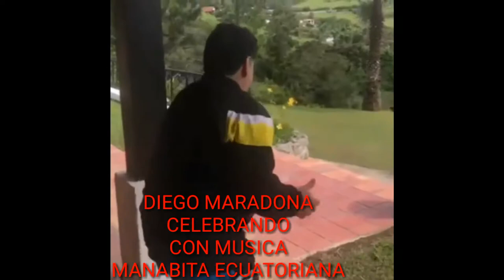Diego Maradona celebrando con música Manabita Ecuatoriana